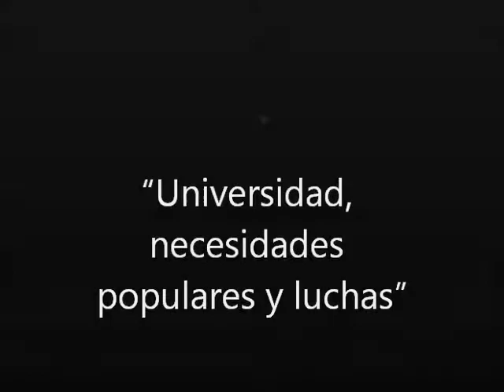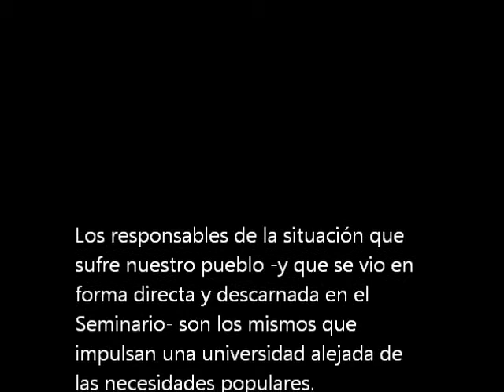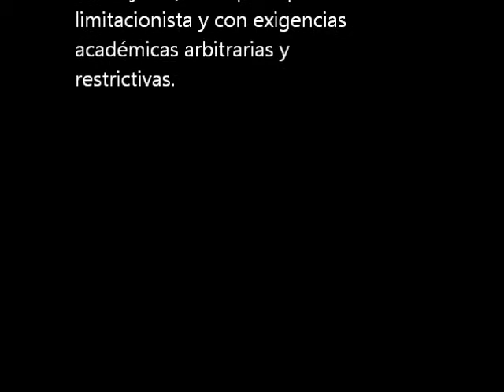Seminario interdisciplinario Universidad, necesidades populares y luchas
Organizado por el Centro de Estudiantes de Arquitectura, Diseño y Urbanismo de la UNNE se realizó entre el 27 de septiembre al 1º de octubre de 2010 en el Chaco, con 750 alumnos de distintas universidades.